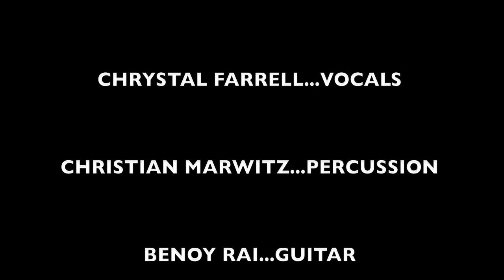Smoking Chutney featuring Christian Marwitz